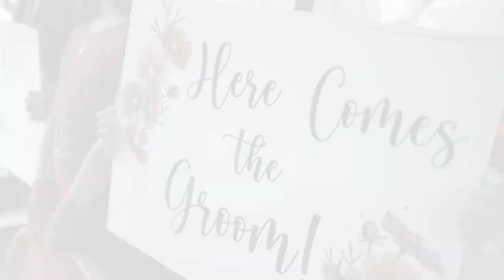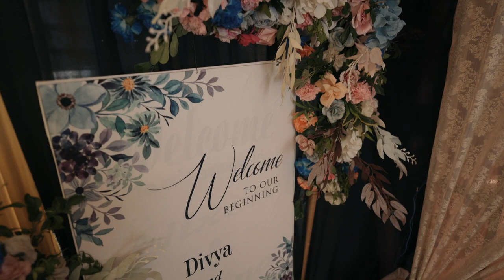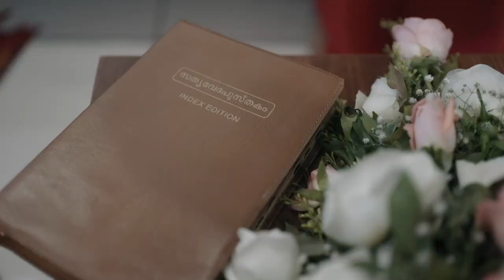Kerala Christian Marthoma wedding full Divya weds Kiran | Adam Lights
Kerala Christian Wedding full